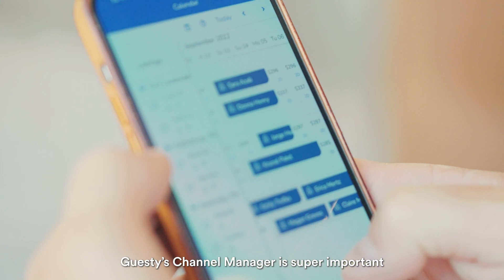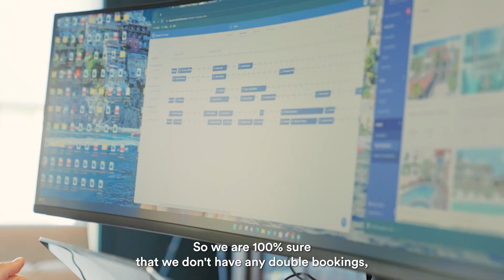How Huswell scales their business and avoids double bookings using Guesty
Huswell is a Belgian based property management company, managing over 500 properties, from one-bedroom studios to villas. Learn why Guesty is an essential pillar in Huswell’s tech stack, eliminating double bookings and ensuring correct data is being pulled throughout the reservation process.

Transcript:
Guesty has been helping us scale tremendously. We manage a little over 500 properties, so we couldn’t have any other better software system to start with and to keep growing with.
Building a tech stack is always a challenge. It’s important that you have the right foundations, and I think Guesty is one of the important pillars in your tech stack. The API is an important pillar of Guesty, it helps streamline our processes tremendously. It’s super important for us as property management companies.

Guesty’s customer support is one of a kind. I think the fast response times that we are getting, it solves a lot of problems very very fast. It gives a lot of trust that they know their product, they can answer on it, so there’s nothing else to say. I’m very happy with the customer support team of Guesty.

Guesty’s channel manager is super important, to ensure correct data going in, going out and getting back to us. So we are 100% sure that we don’t have any double bookings, that we don’t have any errors within the reservation.

They are an accelerator in providing a great software system to centralize all the information and marketing tools we would ever need. I’m looking forward to any more additions in the system they already have.